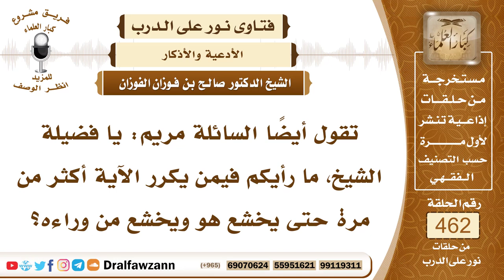6564- حكم ترديد الآيات في الصلاة - الشيخ صالح الفوزان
"6564- تقول أيضاً السائلة مريم: يا فضيلة الشيخ، ما رأيكم فيمن يكرر الآية أكثر من مرة حتى يخشع هو ويخشع من وراءه؟
الجواب:هذا يجوز في النافلة وفي قيام الليل أنه يردد الآية كما ردد النبي ﷺ قوله تعالى: ﴿إِنْ تُعَذِّبْهُمْ فَإِنَّهُمْ عِبَادُكَ وَإِنْ تَغْفِرْ لَهُمْ فَإِنَّكَ أَنْتَ الْعَزِيزُ الْحَكِيمُ﴾ [المائدة : 118] فإذا كان يصلي بالليل وردد آية فيها عبرة وفيه عظة ويتدبر فيها فلا بأس، أما في الفريضة فلا تكرر الآيات.
السيرة الذاتية:
للاشتراك في قناة الشيخ صالح الفوزان

14_ الشيخ محمد أمين الشنقيطي
يتيوب

15_سماحة المفتي عبد العزيز آل الشيخ
 يوتيوب

رئيس الفريق
لمشروع كبار العلماء